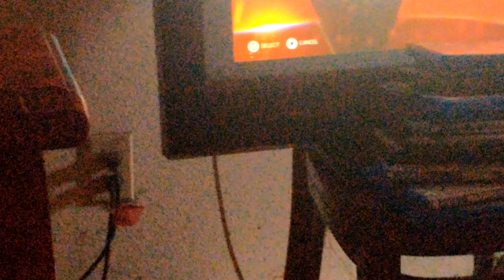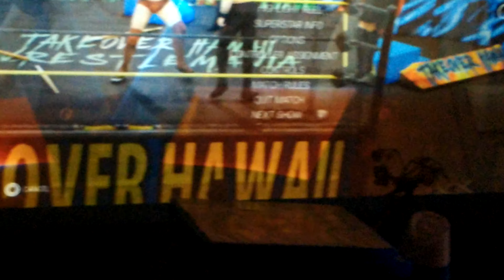NXT TITLE MATCH: BALOR VS JOE VS WHITE FOR THE NXT TITLE